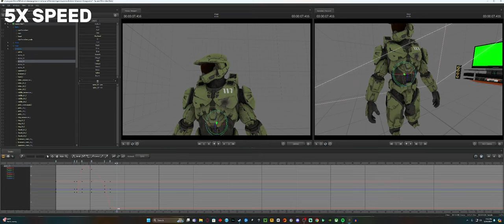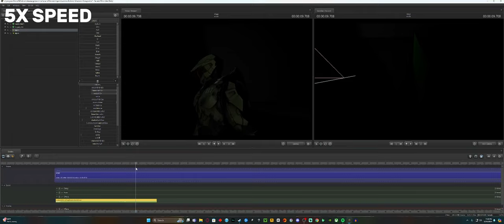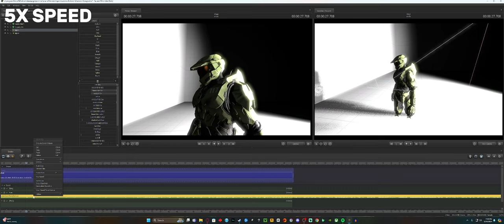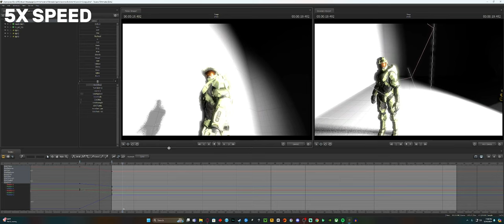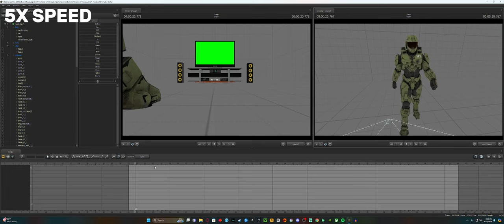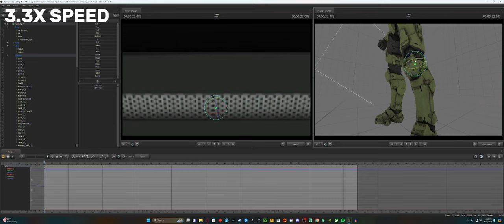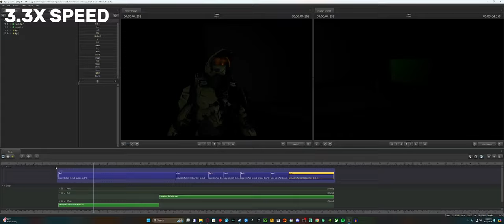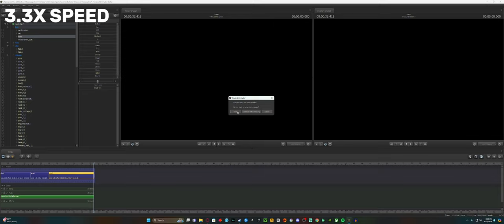*BONUS* 46 Minutes of SFM behind the scenes in 10 minutes